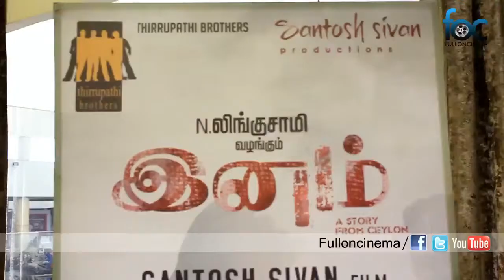Inam Team Bytes